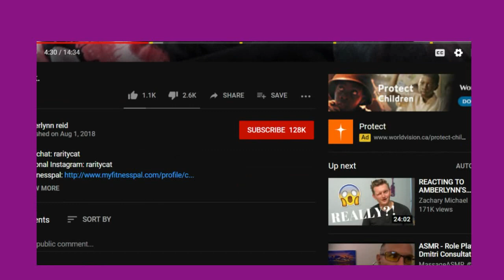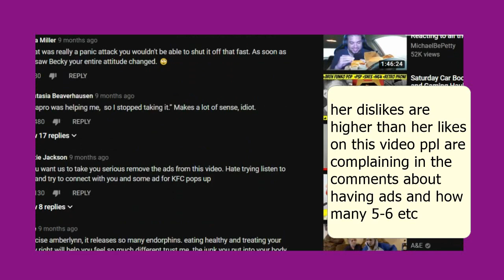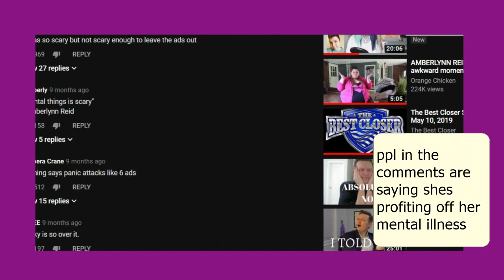Amberlynn Reid "panic attack Aug 1, 2018" edited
ALR panic attack edited

an excerpt from Amberlynn Reid's
video "Panic attack", Aug. 1, 2018
with commentary